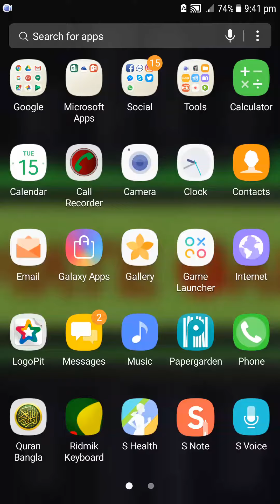Fruit Ninja | Ancient Yo-Yo Blade & Sunlight Dojo Gameplay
Hey guys, Musa is back again with an another video of Fruit Ninja and this time I'm going to show you all the gameplay of these two new stuffs, The Ancient Yo-Yo Blade and Sunlight Dojo.

The Yo-Yo Blade is very good for slicing the Pomegranate and the Sunlight Dojo is just like a normal background with no powers.